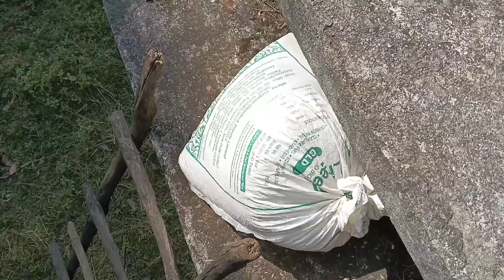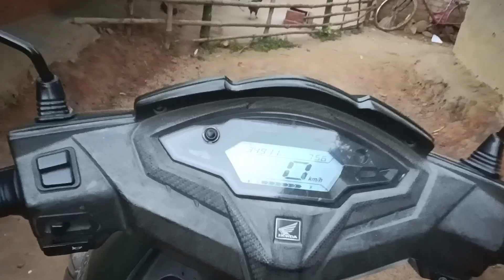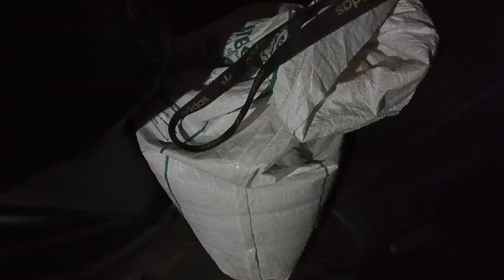@गांव की गोरी Vlog 307#गांव की गोरी बादाम उखाड़ रही हैl फाइनली बादाम तैयार हो चुका है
@गांवकीगोरी दोस्तो मेरा बादाम उखाड़ने के लायक हो चुका है तो मैं आज से बादाम उखाड़ रही हूं आइए दोस्तो बादाम खाने के लिए और मेरी हेल्प भी कर दीजिएगा

love 💕💕💕 गांव की गोरी